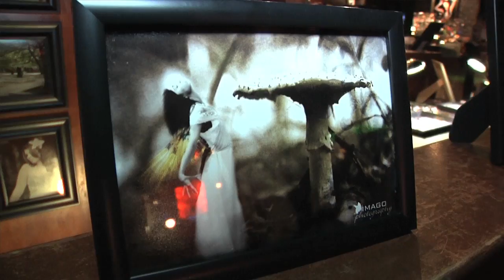Kimberly Tabor @ RAW: Indianapolis "Provocations" 10-11-12